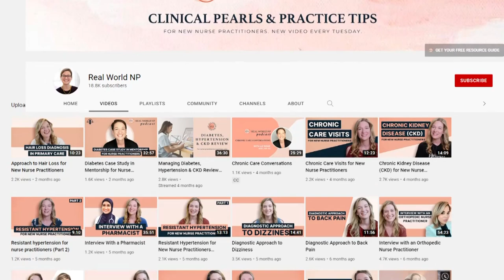Your Urology Questions - Answered!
How much did you learn about urology in school? If your answer was “not a whole lot,” welcome. Most Nurse Practitioner programs do not cover urology concerns in great depth, which can contribute to a real lack of clarity once you start practicing. You may double or triple your knowledge of common urology concerns today.

This week, we talk with Dr. Joseph Acquaye, who answers all of the questions that you submitted about urology. In this interview, we talk about:

✅ When to refer your patient to urology, and what happens when you do
✅ Urinary incontinence
✅ Testosterone replacement
✅ PSA screening – how to interpret, and when to stop screening
✅ Imaging – should you order it before sending your patient to urology?

Dr. Joseph Acquaye says that his favorite part of working in urology is the wide variety of topics that he encounters on a daily basis. Whether performing a procedure, working with a couple to understand and address the impact of erectile dysfunction on them, or coming up with an approach to treat the tricky interstitial cystitis, there is always something different waiting in the urology office.

If you liked this post, also check out:

Video Breakdown:
00:00 - Introduction
02:13 - Referrals and Consults
05:36 - Microhematuria
11:12 - PSA screening
16:30 - Kidney Stones
18:43 - Ordering CT urogram
19:30 - CIS Male Urology Issues (ED, BPH, incontinence)
23:59 - Assessing for Prostate Cancer
25:25 - Testosterone and Erectile Dysfunction
29:00 - CIS Female Incontinence
34:50 - Recurrent UTI
42:23 - Interstitial Cystitis
Don't forget to grab your free Ultimate Resource Guide for the New NP

Come follow along for even more tips and inspiration:

Please note: This episode is intended only for medical providers and students learning to be medical providers.

While anyone is welcome to view and listen, for legal and safety reasons, we are unable to diagnose, treat, or answer medical questions for individuals through this channel.  We always refer individuals back to their primary care providers for medical care.

If you’re a medical provider or student and have specific patient cases you have questions about, I cannot answer those here but would love to help you inside our mentorship program!